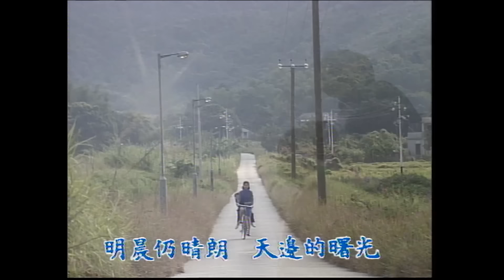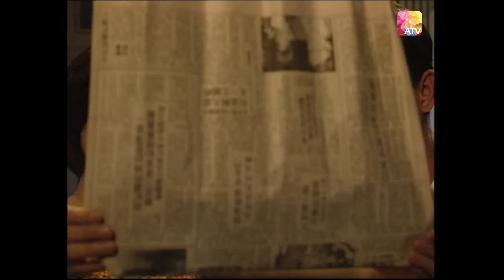飄零燕 第13集 |黄淑儀、左詩蓓、秦沛、文頌嫻、李香琴、鮑起靜、林韋辰 | Little Vagrant Lady Episode 13 | ATV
飄零燕 第13集

節目簡介 ：

《飄零燕》一劇，賺人熱淚、溫馨感人，希望藉著「人間有希望」這訊息，在末 世紀心態的大氣候下，為大家燃點人生新希望。故事講述小孤女葉寶燕(左詩蓓) 自失去雙親後與祖母相依為命。但福無雙致，禍不單行，在命運之神玩弄之下， 孤女跟至親的祖母失散，因而令故事伸展出兩條主線，帶出祖母和孫女自分散後不同遭遇。 至於最後二人能否重逢，就要看她們如何靠毅力，衝破障礙，克服厄運重投對方懷抱。 小燕與祖母擁有著同樣性格，她們堅毅剛強，愛惡分明，而目生命力強，處事常抱著永不放棄的精神。正因為性格相近，所以起初曾發生不少爭執。後來，大家一同共患難，慢慢地開始互相了解，因此能夠互相關懷及愛護。正當大家相處愉快之際，瓊卻突然因意外失憶，繼而失蹤;自此瓊與燕便失散了，二人各展開自己艱苦飄零生活。

監製：冼志偉
主演:黄淑儀、左詩蓓、秦沛、林志豪、王薇、文頌嫻、李香琴、鮑起靜、林韋辰、李潤祺、梁碧芝、宗揚
片長：60分鐘 共20集
類型：勵志 家庭倫理
地區：香港
首播日期：1996年